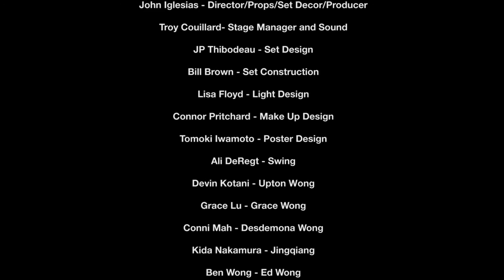Iglesias Productions presents: Ching Chong Chinaman by Lauren Yee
Director John Iglesias makes his Calgary premiere with a production that will "literally open people's eyes," at the Arts Commons.